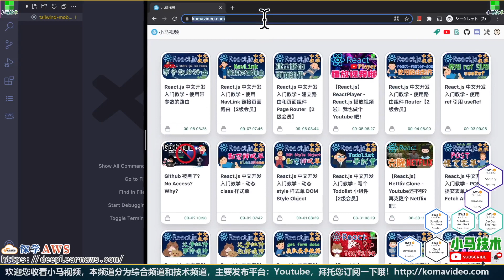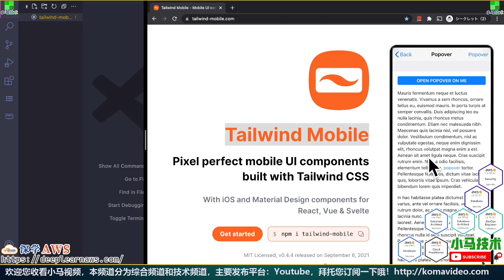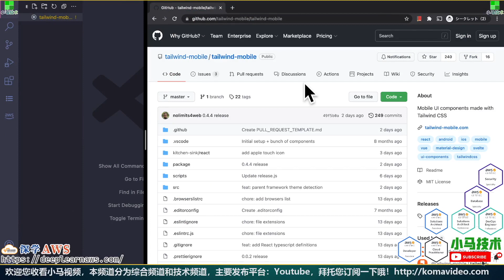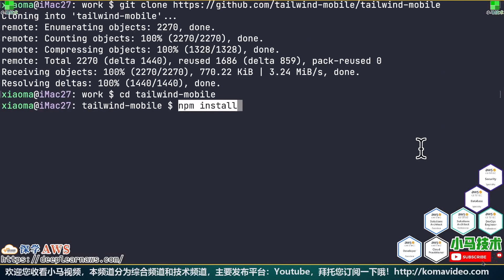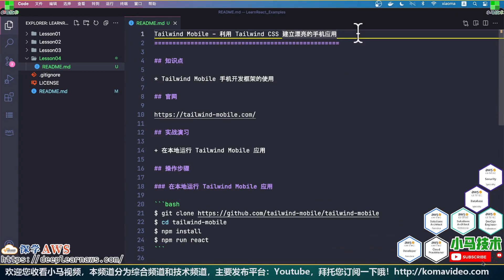【React.js】Tailwind Mobile - 利用 Tailwind CSS 建立漂亮的手机应用